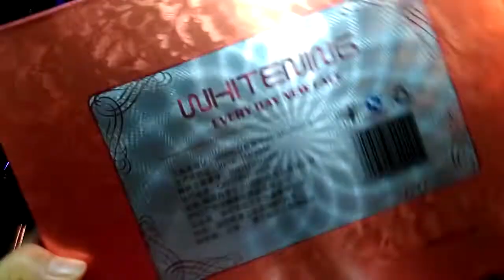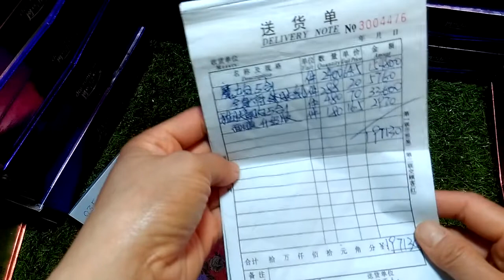Bộ mỹ phẩm Hoàng Cung màu cam trị nám tàn nhang dưỡng trắng da siêu hiệu quả